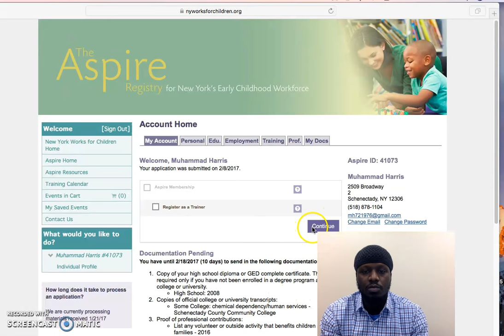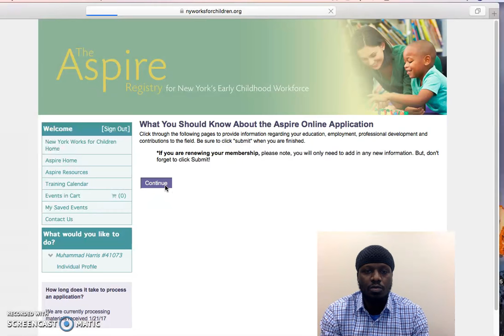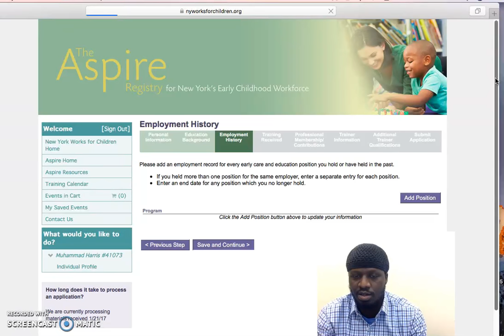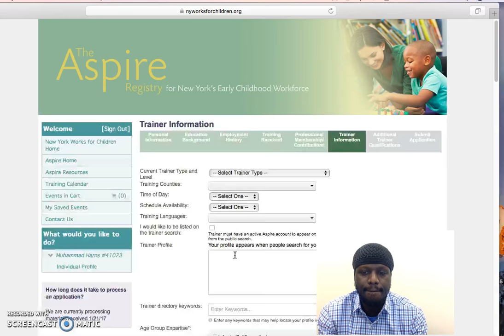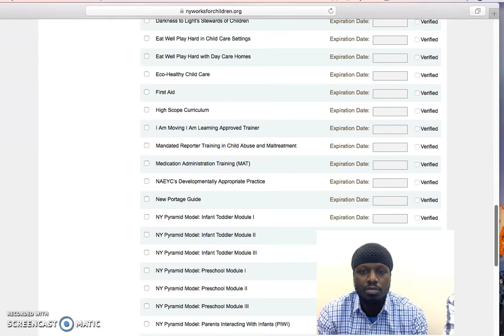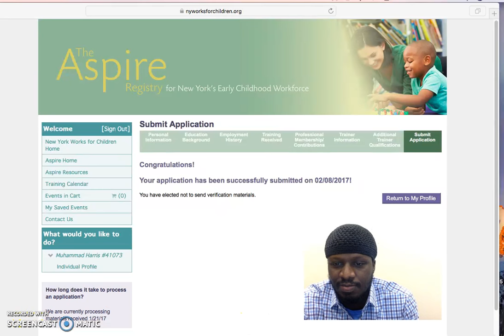Muhammad Harris joins the Aspire Registry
This is the initial step to begin the process of applying for a Parent Education Credential through the nYS Parent Education Partnership.